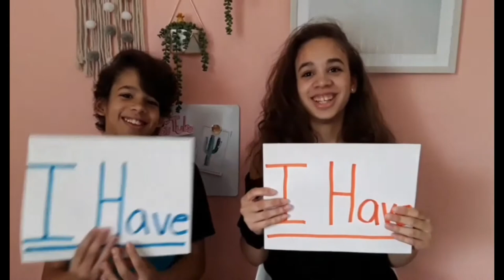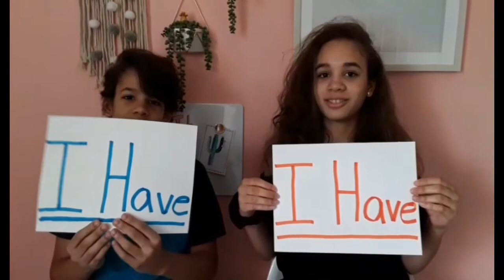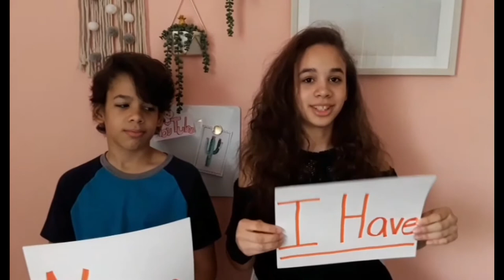Never Have I Ever Challenge (1st Video)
Welcome to my new Channel! This is my first video! In Today's video I played Never Have I Ever with my brother, I thought it would be a fun way for you to get to know me better without doing a Q&A. I hope you enjoy!
And sorry the video is so blurry, I filmed it on my old phone. lol.